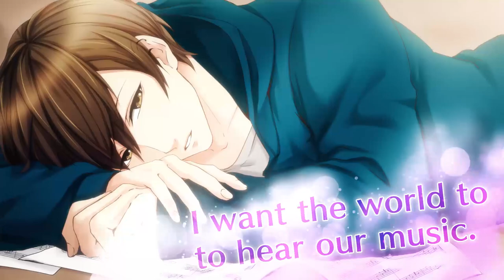Scandal In The Spotlight for Nintendo Switch™ - Promotional Reel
The opening movie for the Nintendo Switch™ download-only games
"Scandal In The Spotlight"

◆Story◆
The ultimate long-running boy band, Revance.

One night you attend their after-concert party and receive a mysterious invitation from the guys in the band!
They drop a bombshell!
Their lyricist has gone missing and they want you to fill in.

You start a new life with these singers… and begin the deception of millions of fans.